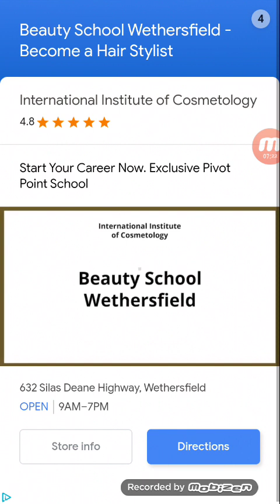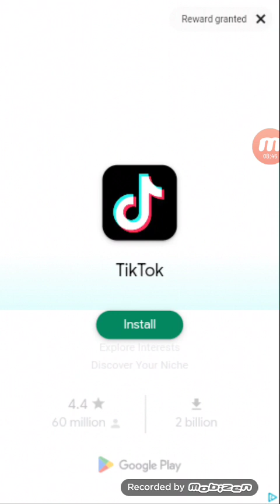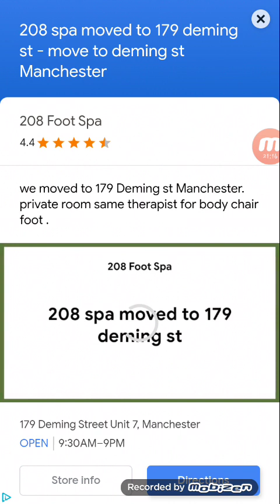Fast Ball Jump Gameplay (part 12): Level 4 on Exclusive Mode Complete/Levels 89-91